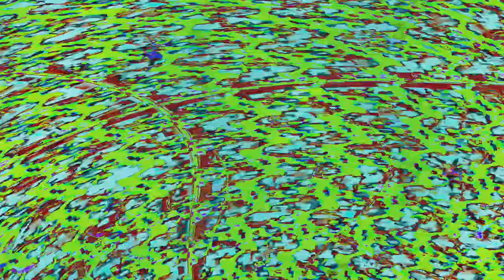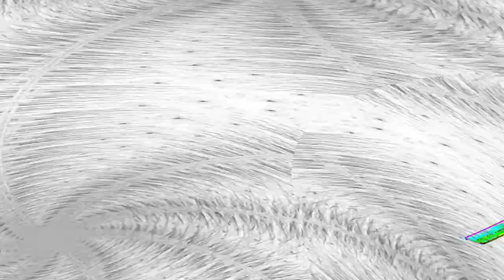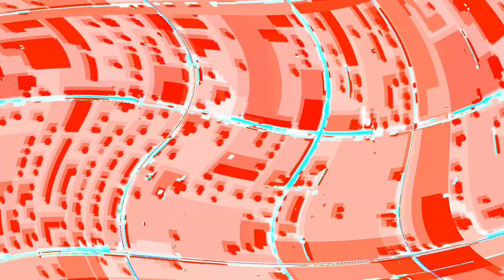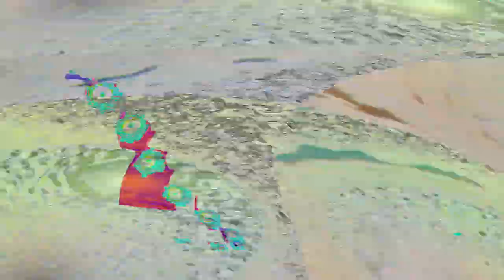[EPILEPSY WARNING] Movie 24 05 03 15h54m54s